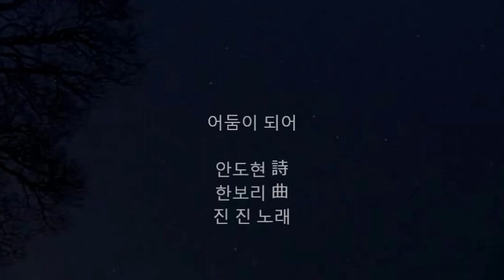어둠이 되어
안도현 詩

                                            한보리 曲

                                            진 진 노래

  그대가 한밤내

  초롱초롱 별이 되고 싶다면

  나는 밤새도록

  눈도 막고 귀도 막고

  그대의 등 뒤에서

  어둠이 되어 주겠습니다.

           시집 [ 그대에게 가고 싶다 ] 오딧세이 닷컴,2001

           음반 [ 진진의 포엠송 가릉빈가 ]시를 노래하는 달팽이